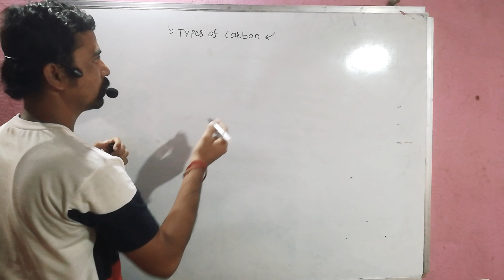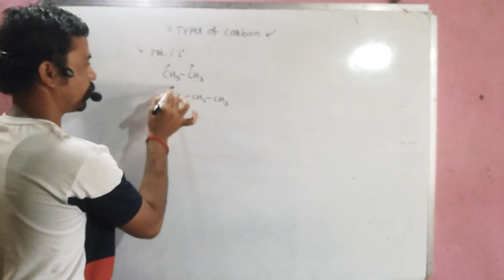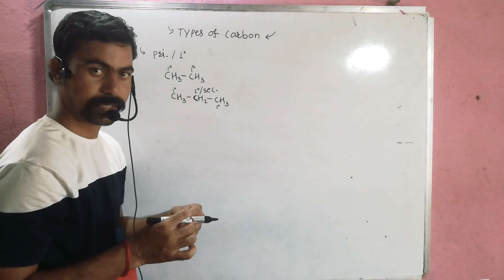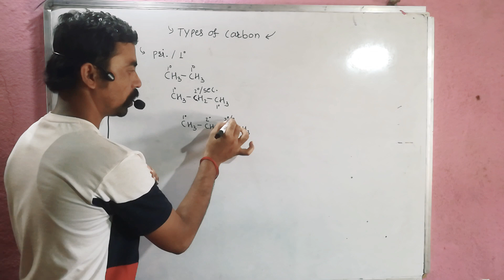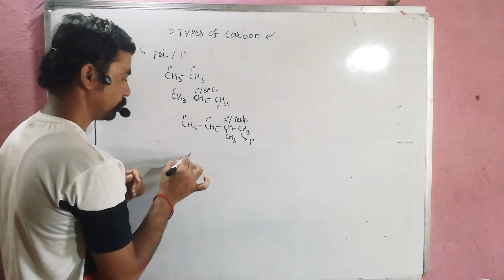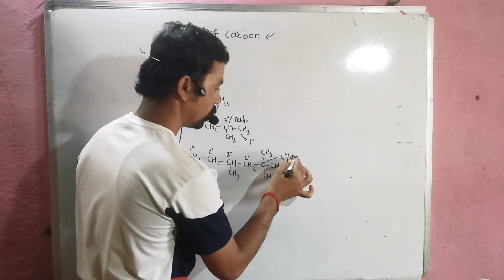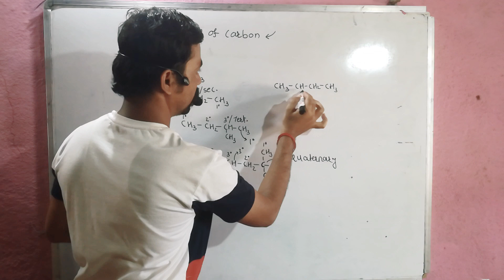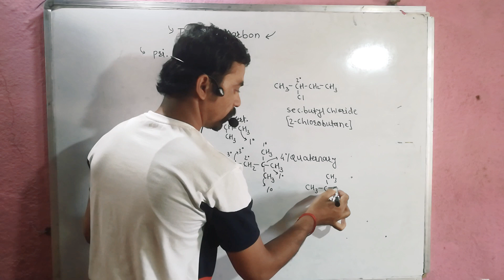Types of carbon atom /primary, secondary, tertiary, quaternary carbon atom